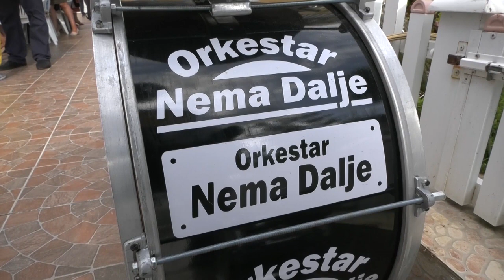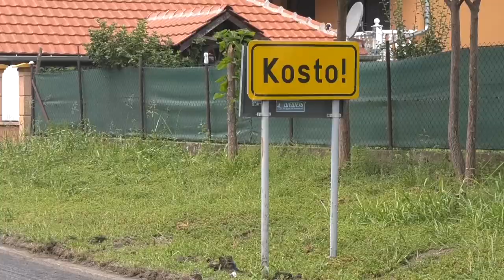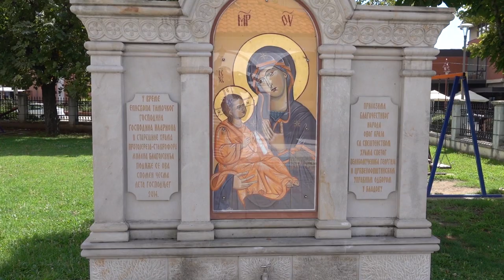Svadba Marina & Mirko Stojanovic Kostol 3,Avgust,2019. film 1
Hotel Djerdap
Orkestar Nema Dalje-Srdjan Demirovic
Foto Video Mirko
Srdjan Lazarevic Vokalni solista